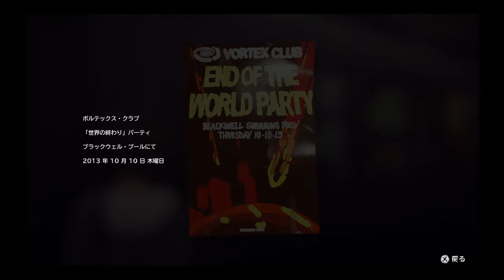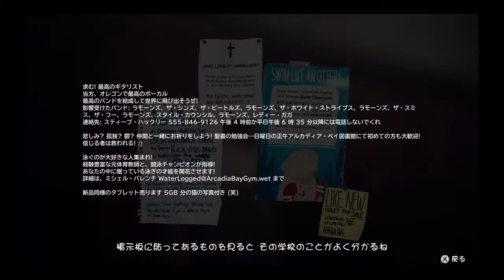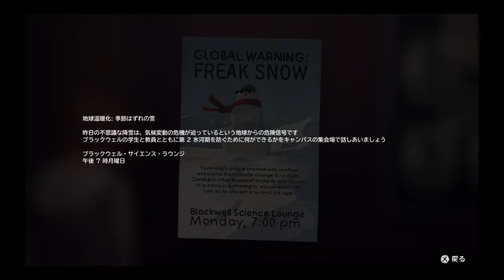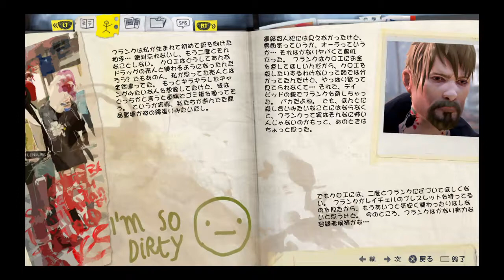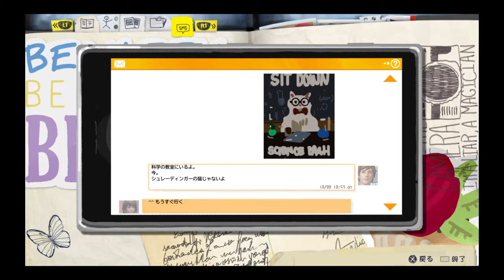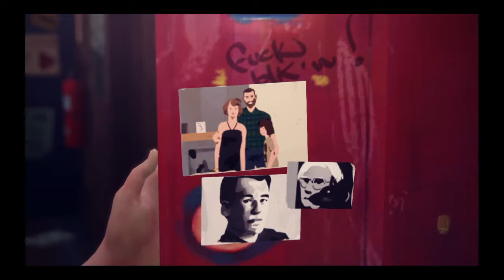【実況】それ炎上するやつ【LIFE IS STRANGE】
SNSにはあげるなよ！